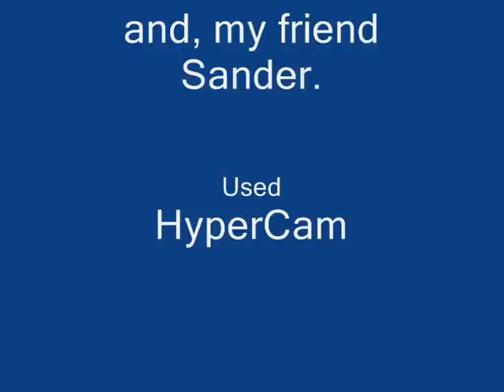Intrusion Speed Hack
Yup, Speed hack of the game Intrusion.